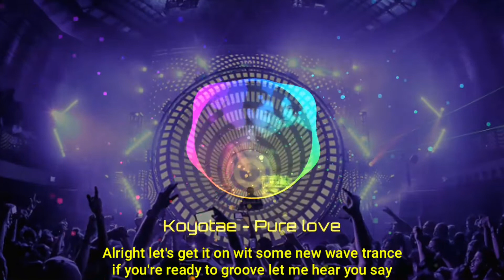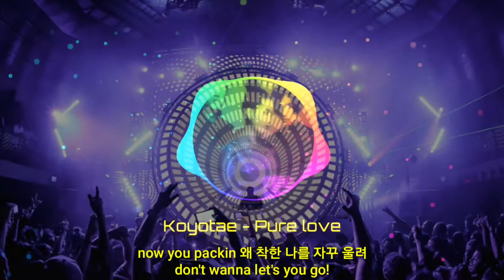코요태 - 순정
가사